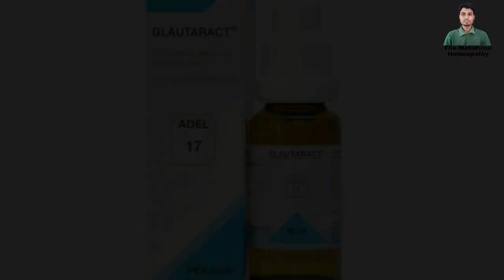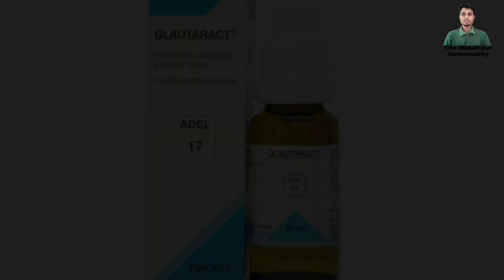Adel 17 Homeopathic Drops In Hindi. Glaucoma.Cataracts. Photophobia. The Mahafuzur Homeopathy.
Adel 17 Homeopathic Medicine In Hindi.
Assalamu Aalaikum Friends Main aj Ap Logo ko Adel 17 Drops K Bare Main Jan Kari Dunga or Isko Ap Kis Tarah sa Istemal Karenge ush k Bare Main Jan Kari Dunga.
Ish Adel 17 Drops Savi Prakar Eyes Disease K Liye Bahut Aache Ha.Ishe Ap Glaucoma Yani Dur Chiz ko aache Tarah dekte hoye Samasa, Blure Vision, Conjunctivitis, Eyes Rednees, Ankh Sa Pani Aana, Watery Discharge Eyes, Pain In Eyes, Eyes Redness
Ish Tarah Ki Samassa K Liye Ap Use Kar Sakte Ha Thanku For Watching.

Adel 17 Dosege
10 Drops Mix With Half Cup Water
and Drink Morning Noon and Night